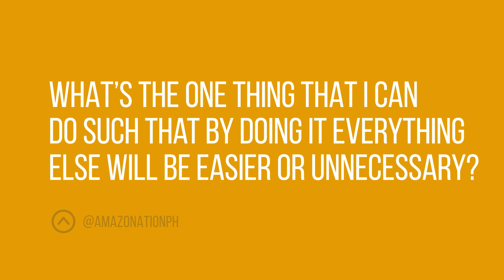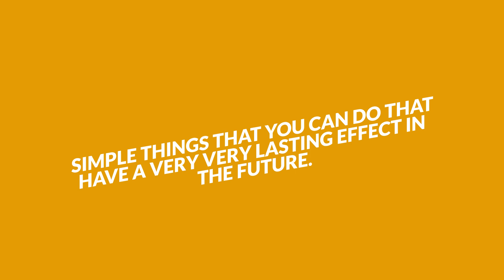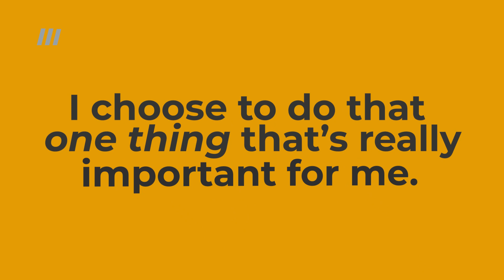How the book The One Thing by Gary Keller Helped Me Achieve MORE while Doing LESS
What's the one thing you can do such that by doing it everything else will be easier or unnecessary?

Let me help you break this down a little more. Back then my goal is to earn more so that I can help my husband financially.

Goal ko din syempre na while doing this, is to spend quality time with my kids as I wanted to be there while they are growing up.  Road to time and financial freedom.

For me to earn more, that means I have to work more which means I need to find more client which also means less time with my family.

Paano na yung goal ko to spend time with family? I cannot forego this goal as this is more important than me earning a lot of money.

That's when I thought of Amazon Selling. I may have to spend more time studying how the business works but I know that in the long run I do not have to work 8 hours a day. True enough, through Amazon I have managed to work less while achieving more in 2 years.

I no longer need to serve clients as I have achieved my monthly target. I now have more time with my family. Not only that, now I am helping others build their career and business through Amazon.

This is just an example of focusing on things the will ultimately bring more results to your life than just working more to achieve more.

Nowadays we must aspire to work smart while working hard.